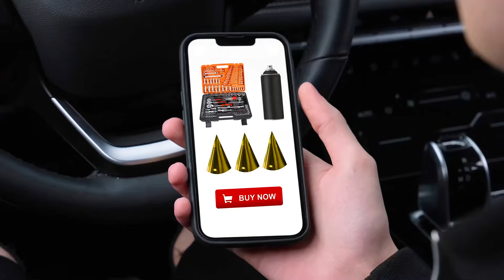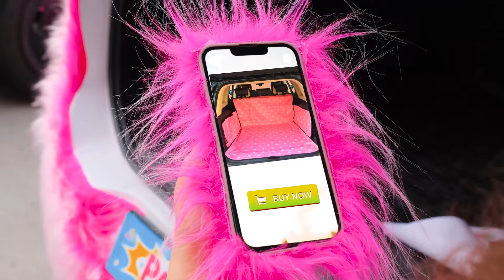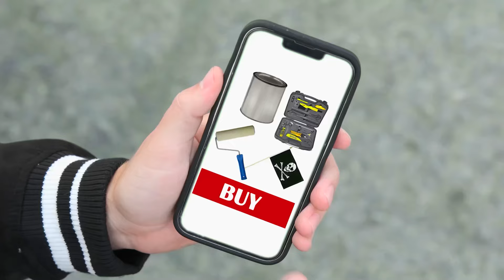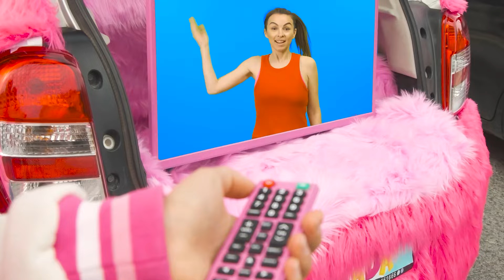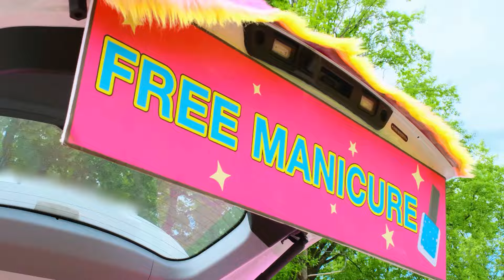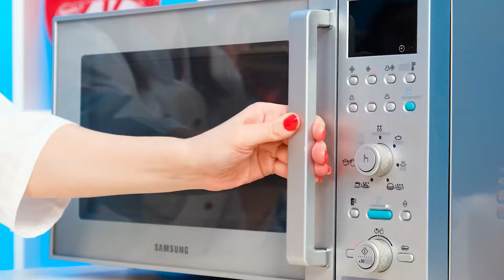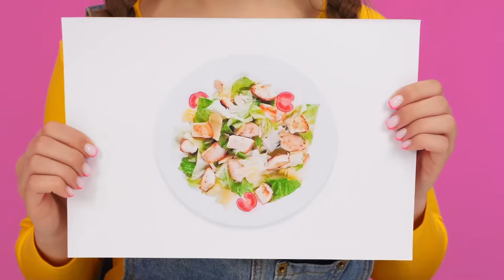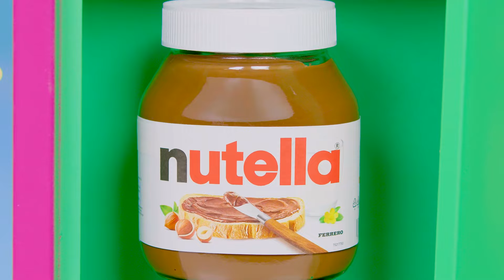Růžové auto vs Černé auto Výzva | Žertovné Války Fun Fun Challenge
Které auto se vám nejvíce líbilo? Nová výzva bude velmi zajímavá, přidejte se k nám!